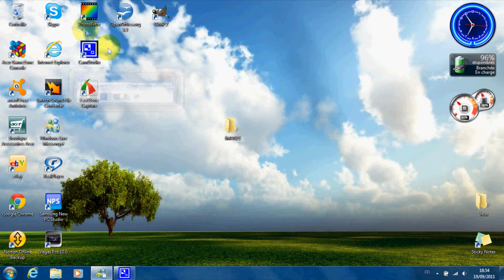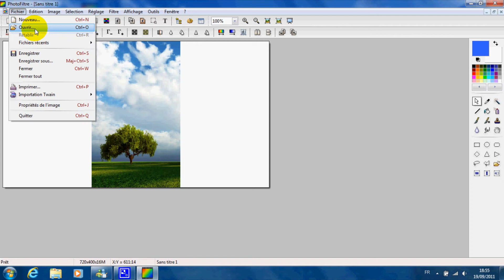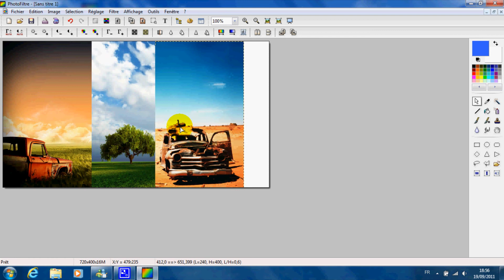TUTO: Comment créer un fond d'écran pour un Samsung Player One [FR]